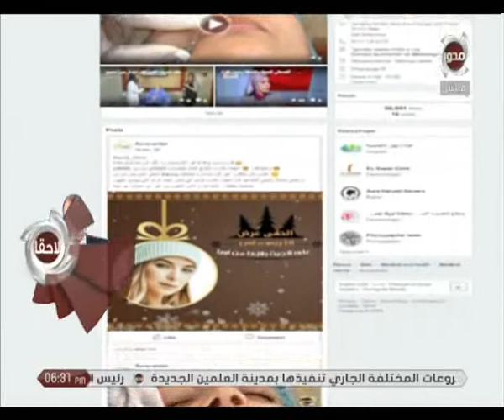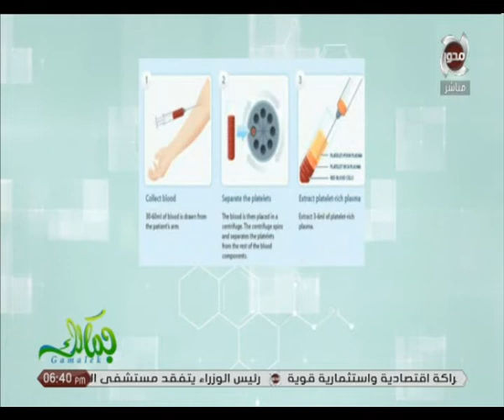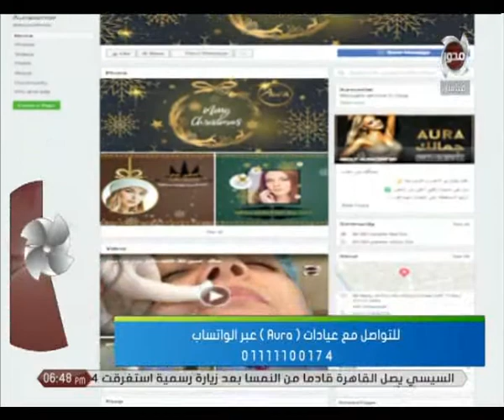جمالك | الحلقة كاملة - 19/12/2017 - مع الأعلامية "رانيا حمودة" وضيفة الحلقة "د.ميرا سميح"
قناة المحور
موقع قناة المحورالالكتروني الرسمي